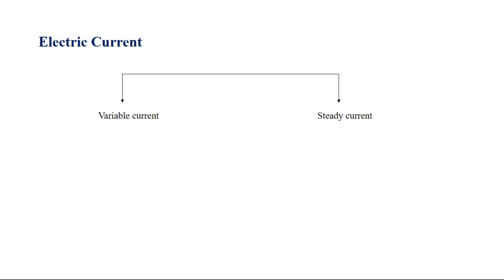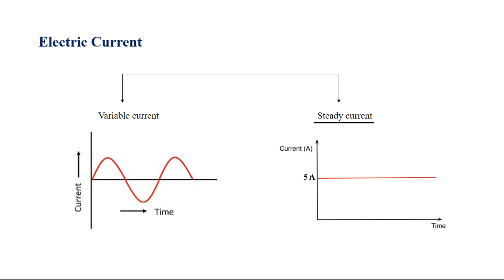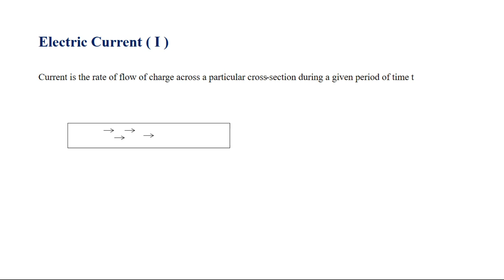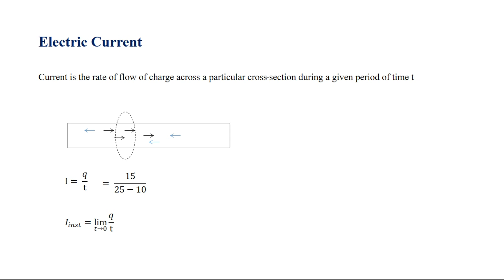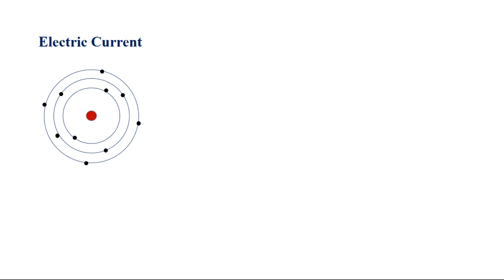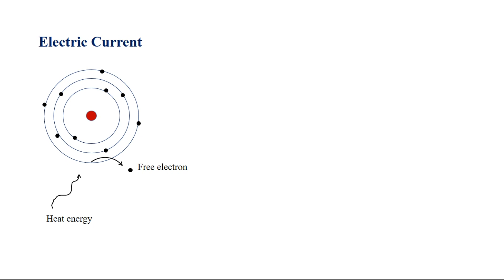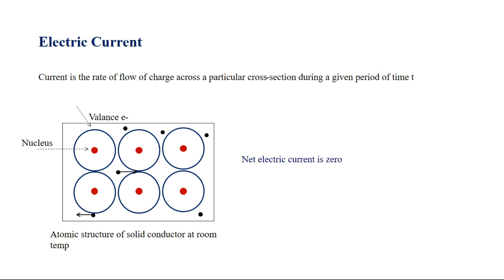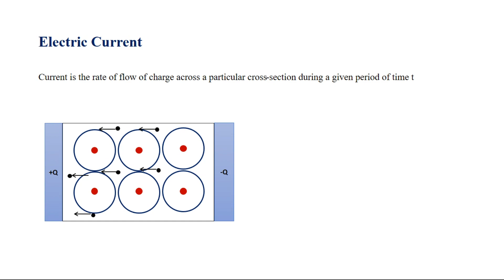#1. Plus Two Physics Chapter 3 Current Electricity | Introduction In Malayalam For Kerala CBSE Board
Class 12 PHYSICS CHAPTER 3 CURRENT ELECTRICITY IN MALAYALAM EXPLANATION FOR KERALA AND CBSE